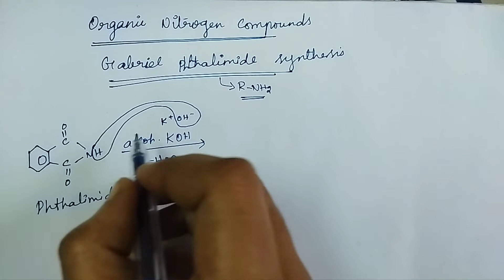Gabriel phthalimide synthesis | Organic nitrogen compounds | TN 12th chemistry | Unit 13 | in tamil